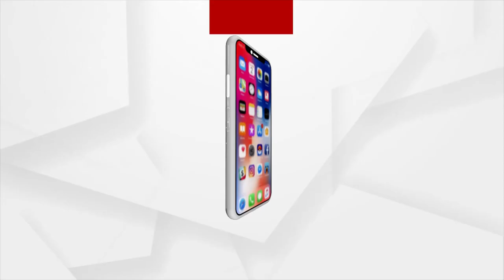Headlines @9:30 AM | 24 march 2022 | ArgusNews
+ଚାଲିଛି ପୌର ନିର୍ବାଚନ

+ଭଦ୍ରକ 8 ନଂ ୱାର୍ଡରେ ସ୍ଵାଧୀନ ପ୍ରାର୍ଥୀ ଟଙ୍କା ବାଣ୍ଟୁଥିବା ଅଭିଯୋଗ

+ବାହୁବଳି ବିଧାୟକ ପ୍ରଶାନ୍ତ ଜଗଦେବ ଗାଡି ନମ୍ବର ଓଲଟପାଲଟ ଘଟଣା

+ ଯୋଗୀ ଆଦିତ୍ୟନାଥଙ୍କ ଦ୍ବିତୀୟ ଇନିଂସ

+ ବିଲରେ ଫଳୁଛି ଦେଢ଼ କେଜି ଓଜନର ବାଇଗଣ